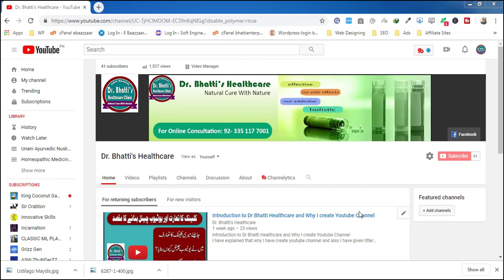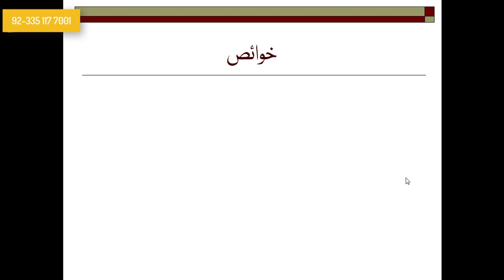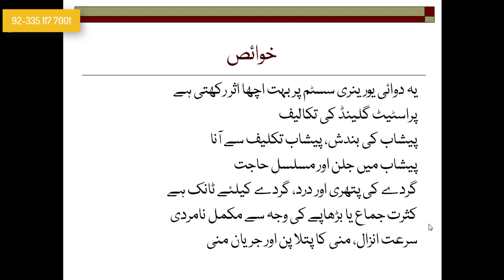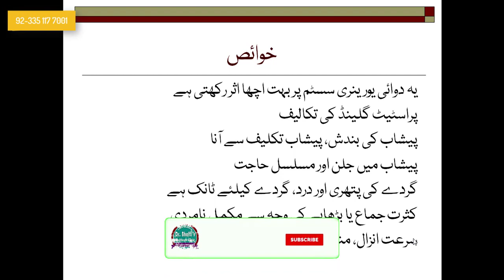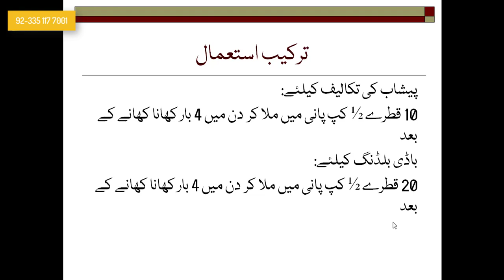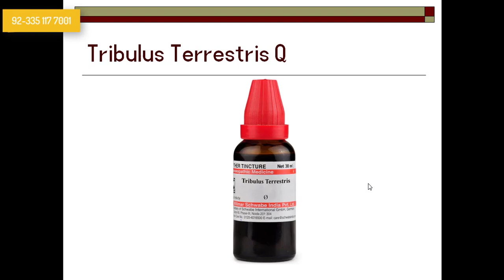Tribulus Terrestris Benefits Homeopathic Mother Tincture Series by Dr Bhatti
Welcome to the Dr. Bhatti's Healthcare a progressive alternative medicines clinic, where you are at the heart of my mission. I hope you’ll consider me as your medical Compassionate, the place where you feel safe, comfortable and cared for. Dr. Bhatti's Healthcare YouTube channel I share health related videos, here you can find your health related common problems and their easy solutions.